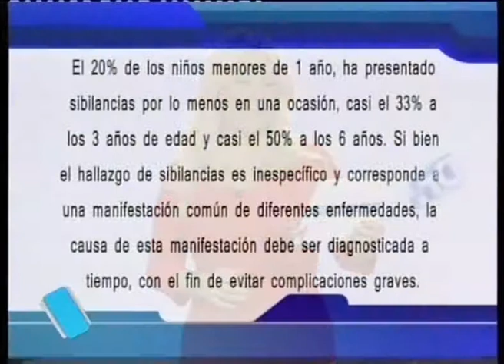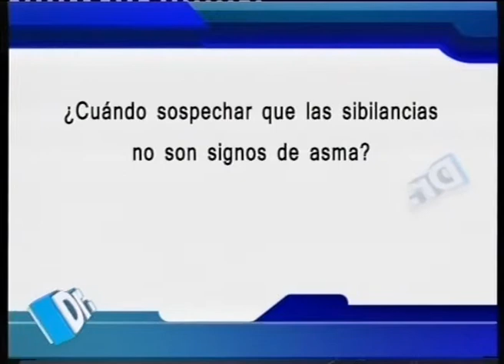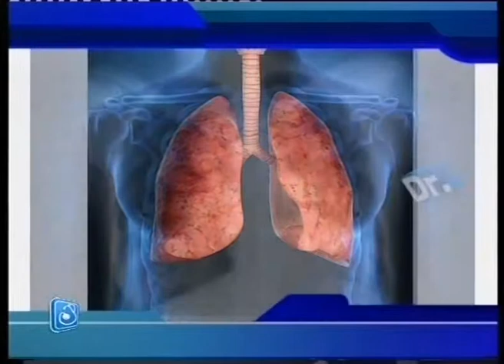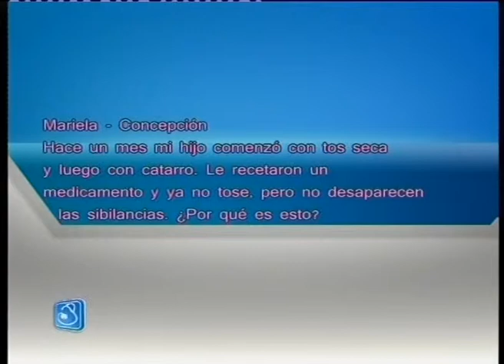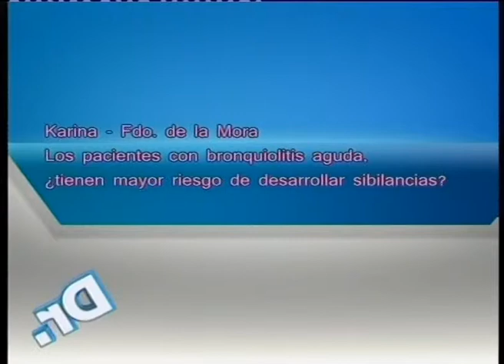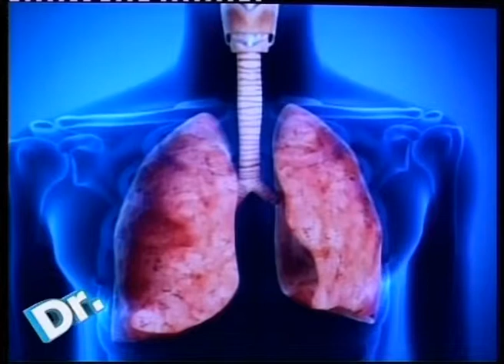EL DOCTOR EN CASA TV - SIBILANCIAS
El 20% de los niños menores de 1 año, ha presentado sibilancias por lo menos en una ocasión, casi el 33% a los 3 años de edad y casi el 50% a los 6 años. Si bien el hallazgo de sibilancias es inespecífico y corresponde a una manifestación común de diferentes enfermedades, la causa de esta manifestación debe ser diagnosticada a tiempo, con el fin de evitar complicaciones graves.